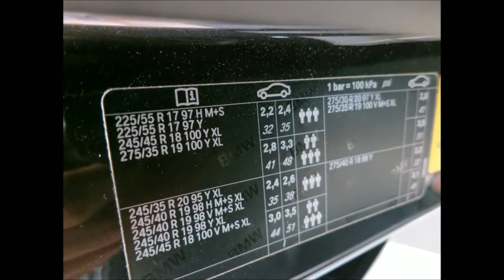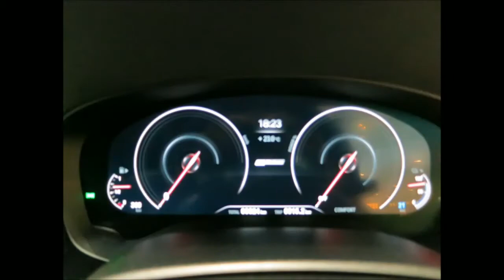BMW 5 series review